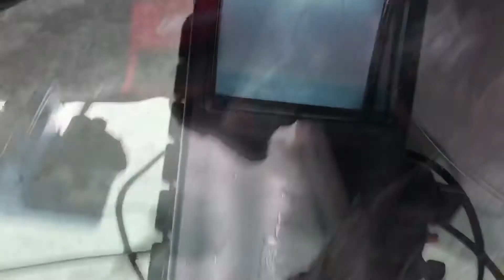He DROPS His Keys down the Hole! (Ice Fishing FAIL)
O’Shea drops his brand new pickup keys down the ice hole, and has Tyrese and Cole try to catch them. Along the way we catch a lot of perch and a few pike and walleye.